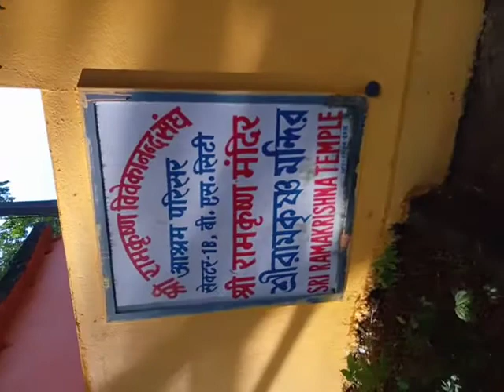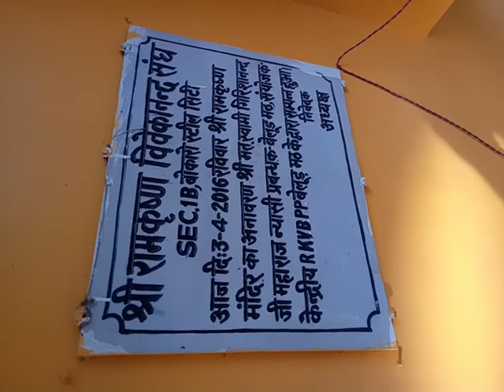Hello friends... Ramkrishan paramhans mandir ka darshan kijiye